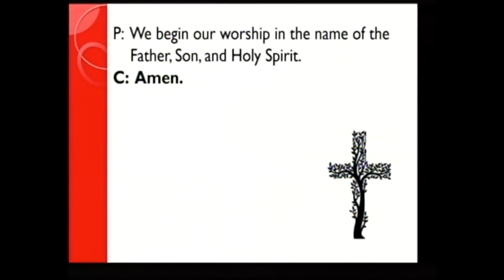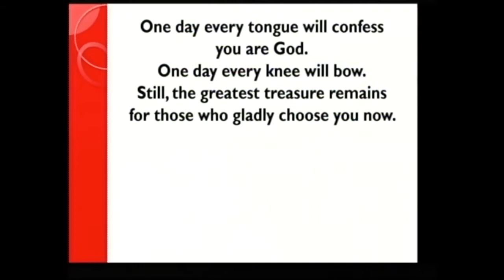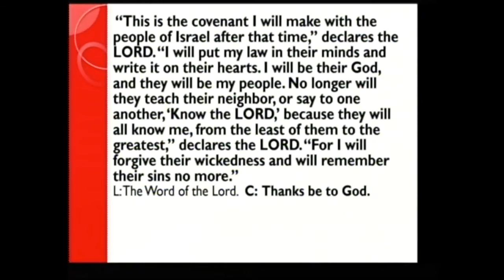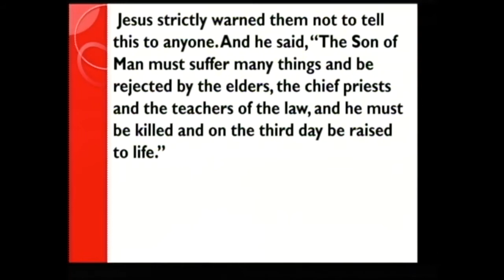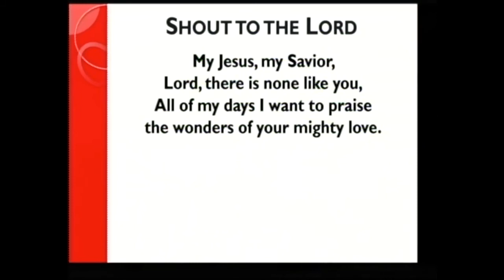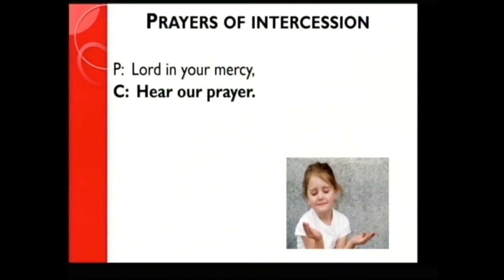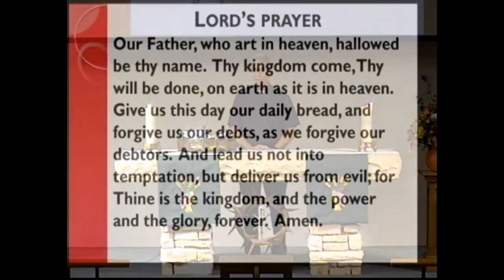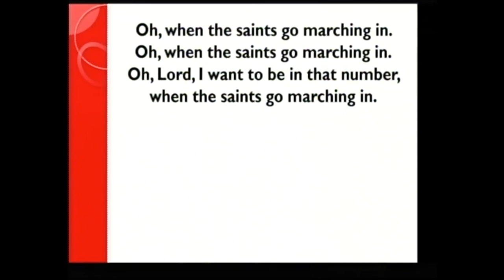21st week after pentecost